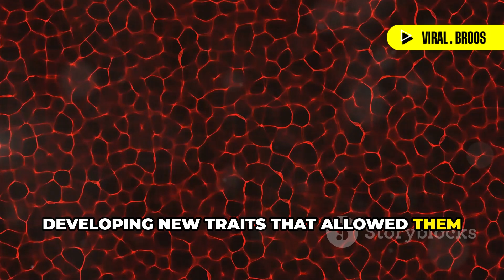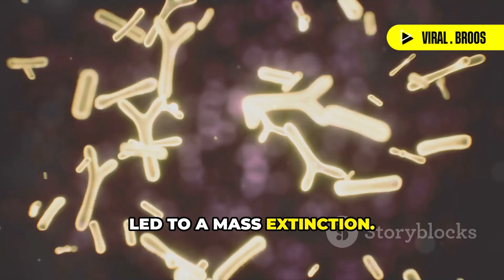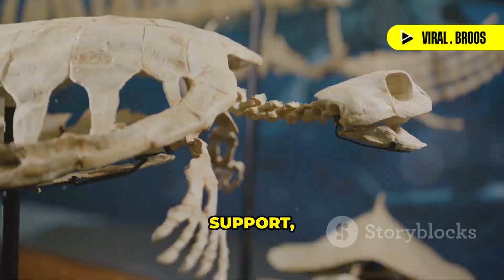Journey to Prehistoric Earth: Before the Dinosaurs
Journey through Earth's dramatic history in this captivating video, starting from the Hadean Eon with its hostile environment of intense heat and volcanic activity. Witness the formation of the first oceans in the Archean Eon and the rise of single-celled organisms that marked the beginning of life. Discover how the development of photosynthesis released oxygen, transforming Earth's atmosphere and paving the way for more complex life forms. Experience the Proterozoic Eon’s geological changes and the subsequent Cambrian Explosion, where diverse creatures like trilobites and early cephalopods thrived. Dive into the origin of life and the evolutionary milestones that set the foundation for our planet's rich biodiversity.

OUTLINE:

00:00:00 A Journey Back in Time
00:03:26 A World in Flux
00:06:52 Oxygen and the First Cells
00:07:51 Life Finds Its Diversity